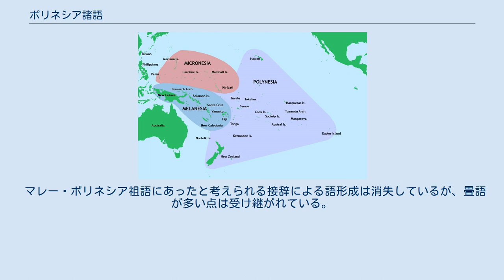ポリネシア諸語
ポリネシア諸語およびフィジー語の分布 ポリネシア諸語およびフィジー語 西フィジー・ロツマ諸語 （参考）ポリネシアの位置 ポリネシア諸語（ポリネシアしょご）はポリネシアで話されている、互いによく類似した一群の言語。
アウストロネシア語族のマレー・ポリネシア語派大洋州諸語に属する。
 サモア語、ツバル語、タヒチ語、ハワイ語、マオリ語、トンガ語など、太平洋中部から東部にかけての主要な言語の大半を含む。
 マレー・ポリネシア語派はポリネシアを含む太平洋諸島、東南アジア島嶼部からマダガスカルに至る様々な言語（インドネシア語やタガログ語なども含む）からなり、ポリネシア諸語はそのうちのごく一部にすぎない。
後述のポリネシア諸語の特徴も、多くのマレー・ポリネシア諸語と異なる点がある。
 分類系統は必ずしも定説化されているわけではない。
やや便宜的な側面もあるが、以下のように大きく3つに分けて扱うのは伝統的な方法のひとつである。
 近年の語彙統計学的な研究によれば、トンガ語はニウエ語とさほど近くはなく、却ってサモア語とごく近いとされ（「トンガ・サモア語群」などとも呼ぶ）、また、ツバル語、トケラウ語、ラパヌイ語、マルキーズ語、ツアモツ語、ラロトンガ語、タヒチ語、マオリ語、ハワイ語など「東ポリネシア諸語」と呼ばれる一団も、比較的たがいに近い一系統であるとの結果が出ている。
 ポリネシア諸語はまたメラネシアの東フィジー語群（フィジー語を含む）および西フィジー・ロトゥマ語群も近い関係にあり、これらをまとめて中央太平洋諸語（フィジー・ポリネシア諸語）と呼ぶ。
 歴史的には、メラネシア方面からポリネシアと接する地域（フィジーなど）を通して伝えられたラピタ文化が、トンガ・サモア方面でポリネシア文化に発展し、さらにこの人々が東部の島々に移住したと考えられており、上記のような言語の系統もその証左となっている。
 参考に、中央太平洋諸語の系統図を記す。
 以下、いくつかの言語について語彙の対照を例示する。
 なお、〔 〕 内は単語の意味、マルキーズ語は左に南部・右に北部方言としている。
 ^ 神話に登場する神格名（多くの島では主神か、主要な神のひとりまたは一族）。
なお、「タンガロア」という綴りでは正しい音を表せない。
できれば4拍で「タカ゚ロア」としたいところ。
 ^ 先祖の霊が住むとの含意から、「黄泉の国」のごとき意味も派生する。
 以下は数詞の対照表である。
 ポリネシア諸語は音韻構造も互いによく似ており、おおむね以下のような特徴をもつ。
 前掲の語彙対照表のように言語間を比較すると、母音の変化は比較的少なく、よく保たれているのに対して、子音については一定の変異が見られる。
とはいえその場合でも、たとえばレンネル語では祖語の l が g になり、ラロトンガ語では h が ʔ に、ハワイ語では t, k がそれぞれ k, ʔ になる、というように、音韻対応関係はかなり鮮明である。
 語順はVSO型が多いが言語によって異なり、かなり自由なものもある。
また一部に能格言語がある。
形容詞・修飾語は一般に名詞の後につけるが、冠詞（単数定冠詞 te など）は名詞の前につける。
文法関係は語順や前置詞などで示す。
 また特異な共通点として、所有表現に「a-クラス」と「o-クラス」の区別がある。
前者はある人・物によって作られた・所有されているなど（譲渡可能）を表現し、後者はそうでないもの（切り離せない何らかの関係）を表現する。
例えばマオリ語では聖書のエレミヤ書（エレミヤが書いたとされる本）を Te Pukapuka a Heremaia、ヨシュア記（ヨシュアのことを書いた本）を Te Pukapuka o Hōhua という（この場合の a と o は前置詞的に用いるが、所有形容詞にも区別がある）。
 マレー・ポリネシア祖語にあったと考えられる接辞による語形成は消失しているが、畳語が多い点は受け継がれている。
人称代名詞の一人称双数・複数「われわれ」には、他の多くの言語と同様に包括形・除外形（話し相手を入れるか入れないか）の区別がある（サモア語には一人称単数の包括形というのがあって、相手に甘える言い回しに用いる）。